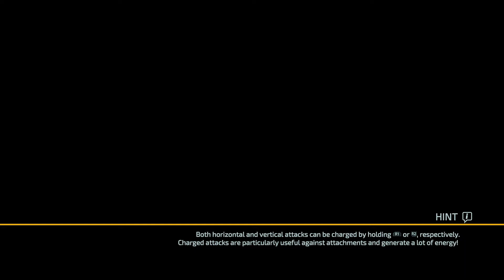The Surge 2 Part 12 # Brother Eli bossfight!